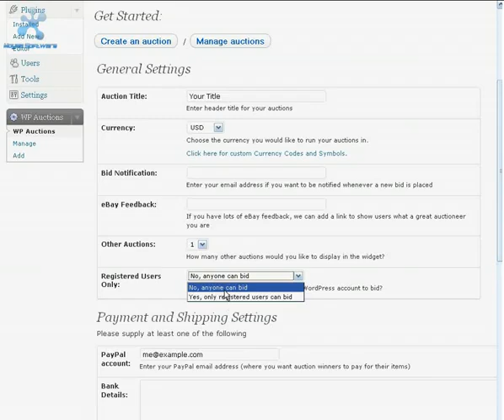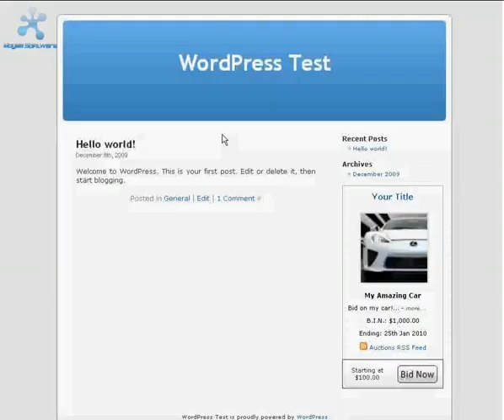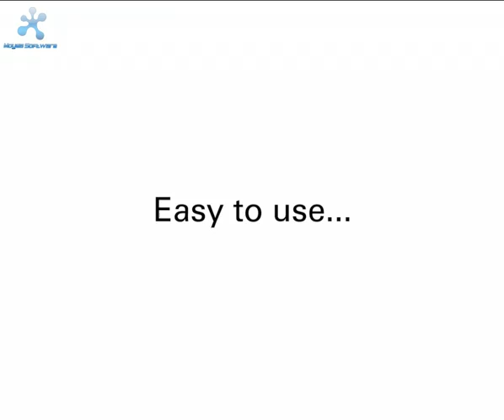Auction Plugin for Wordpress Demo | Make Auction Website Using Wordpress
This is a premium Wordpress plugin which allows to add auctions to your website or it can be used to build a full auction website easily.

You can easily, create and mange auctions.
It supports 3 auction types such as proxy, reverse and simple.
It comes with request bidding.
Ability increase bind sin proxy engine.
Easily customizable with CCS.
It is included with auction templates.
Auctions can be embeded to posts or pages.
Auction plugin supports time extension and count down.
Reserved price can be added to auctions.
Ability add shipping price, shipping to and from details.
Auction categories.
Email notifictaion system.
Auction Wordpress plugin comes with widgets.
Ability to show custom messages.
It can be easily translated.